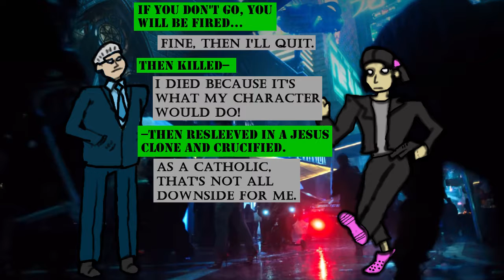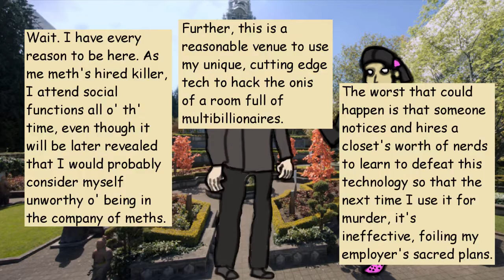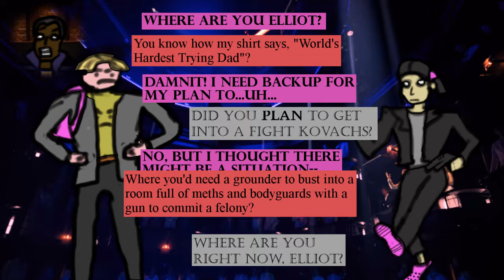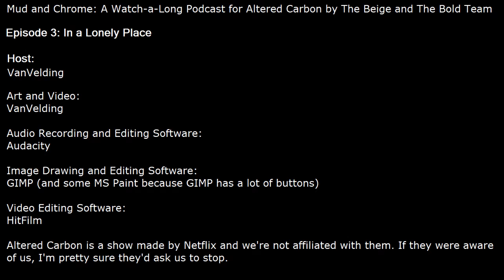Blood and Chrome - In a Lonely Place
Two people fight to the death and I’m still fighting a hardcore case of yawns here. This episode’s central theme is that the wealthy are corrupt, but it can’t even draw a clear bead on that point and fire. It’s allegory that fails to link its allegory–the long life of the Methuselahs–with what it represents–obscene wealth and the detachment it brings.

Also, there aren’t enough frowny faces on the emoji menu of your keyboard to express my disappointment with the Kovachs-sleeps-with-Miriam plot. It just fizzles out and it’s not no one gives, a damn; it’s that Altered Carbon works so hard to inform us that someone would and then never pays that off.

Can I make it through seven more of these?

The .mp3 version of this episode can be found on my

The Beige and The Bold is available on Stitcher and other podcasting platforms. It updates Sunday nights at 12:00 PM ET / 11:00 PM CT. Season four of Star Trek: The Next Generation begins October 21st.